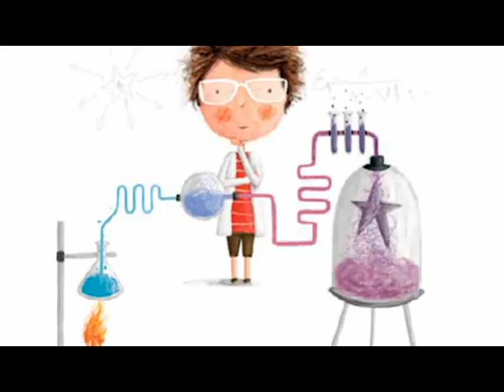Tata Slikovnica ZVJEZDANO DIJETE - Epizoda #4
Vane Kosturanov,  Zvjezdano dijete. Naziv originala: ZVEZDENO DETE (Ars Lamina / Skopje, 2018.). Za hrvatsko izdanje: KREATIVNA MREŽA.
Prijevod s makedonskog: Ema Pongrašić
Za nakladnika: Alma Pongrašić
Biblioteka: SLIKOVNICA - PROZOR U SVIJET
Urednica biblioteke: Ana Đokić
Zagreb, svibanj 2019.